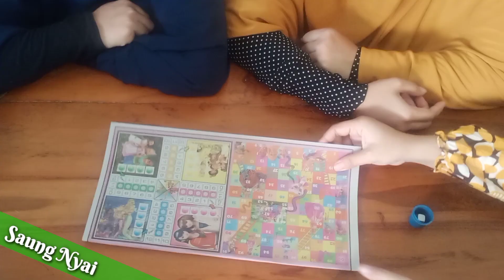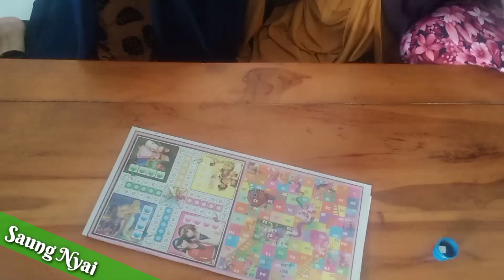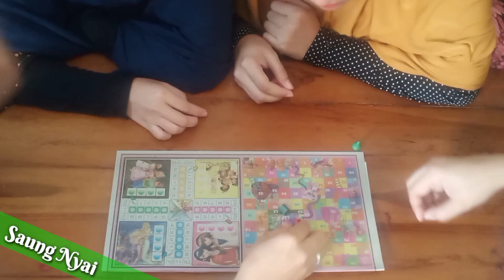CHALLENGE LUCU MAIN ULAR TANGGA - MUKA JADI CEMONG SEMUA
Terimakasih buat kalian yang setia ngikutin video kami, Video kali ini tantangan main ular tangga, jadi kalau pemain kalah atau turun tangga maka akan di taburkan tepung ke muka, heheh..

Selalu nantikan video terbaru dari kami ya! Terimakasih supportnya.